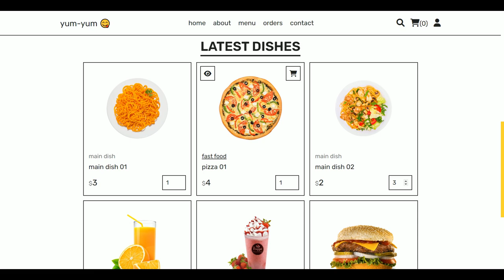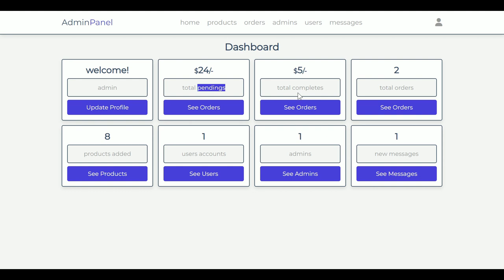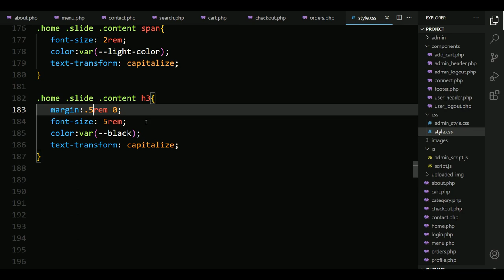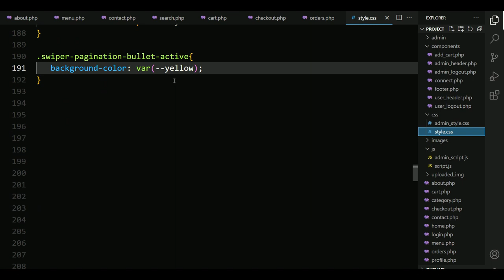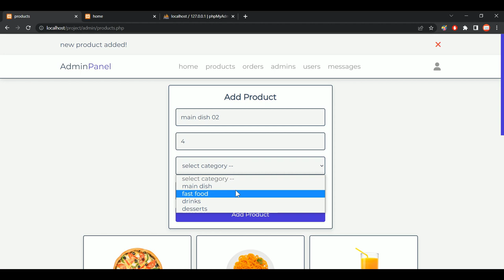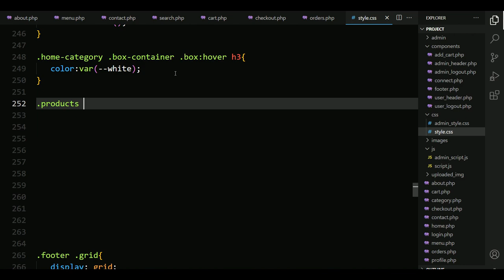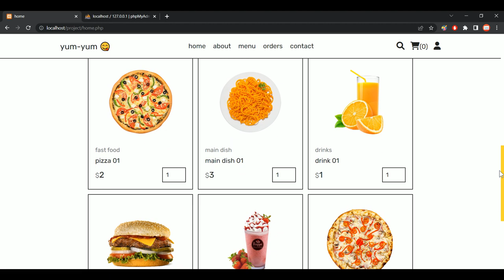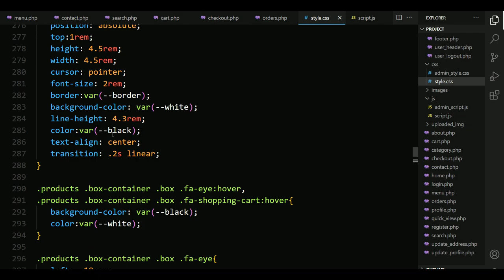Complete Responsive Food / Restaurant Website Design With Admin Panel - Home, Category, Quick View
how to make complete responsive food / restaurant website design using html, css, vanilla javascript, php pdo and mysql database from scratch.
create a complete responsive online food / restaurant front-end website design template using html css and vanilla javascript, php pdo and mysql database from scratch.

the main feature of this website are:
✅ responsive hero section with touch slider.
✅ responsive category section using css grid.
✅ responsive about section using css flexbox.
✅ responsive steps section using css grid.
✅ responsive reviews section with touch slider.
✅ responsive menu section using css grid.
✅ responsive orders section using css flexbox.
✅ responsive contact section using css flexbox.
✅ responsive search form section.
✅ responsive shopping cart section using css grid.
✅ responsive checkout section.
✅ responsive profile section.
✅ responsive update profile section.
✅ responsive update address section.
✅ responsive login form section.
✅ responsive register form section.

* SOURCE CODES *

localhost : xampp
Images / Video / SVG : -

Timestamp:
0:00 demo
11:03 file structure
14:12 home section
24:13 home category section
30:35 home products section
51:57 category section
53:49 quick view section